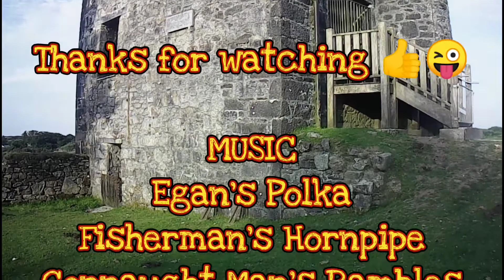Cheesewring Bivi 21.7.2021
overnight Bivi by the Cheesewring on Stowes Hill